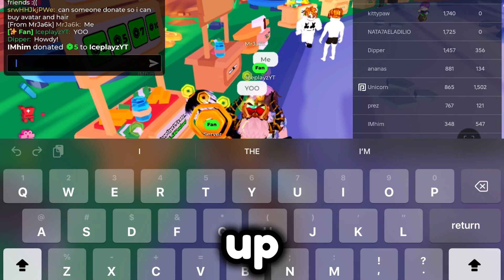I played pls donate for 30 minutes… here’s what happened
Thank you all for supporting me! Shout out to @DustyCartOG for helping me record this video!